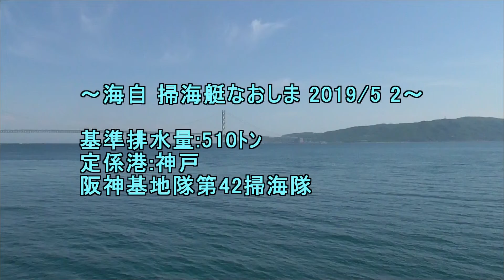掃海艇なおしま 2019 5 2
基準排水量:510ﾄﾝ
定係港:神戸
阪神基地隊第42掃海艇